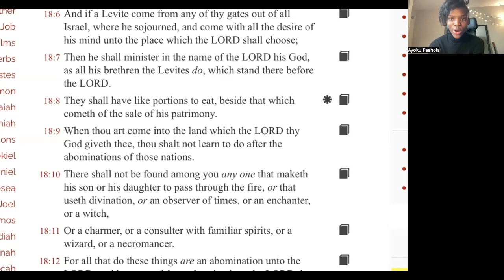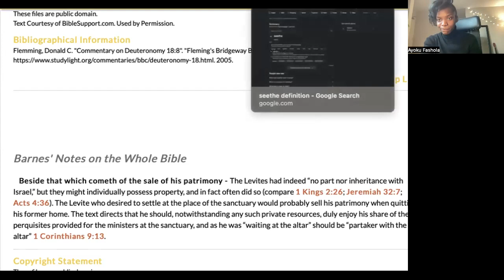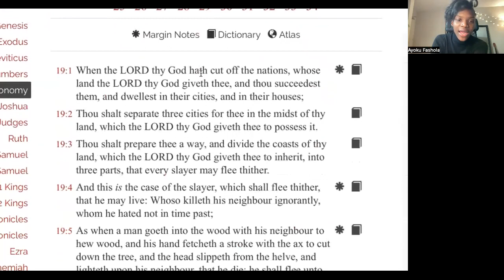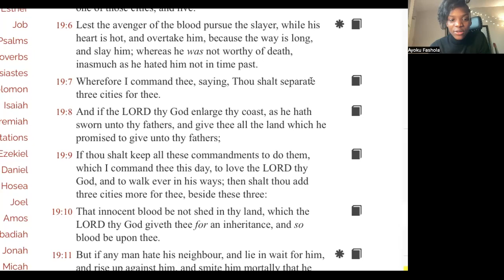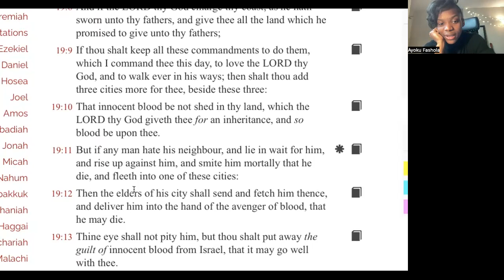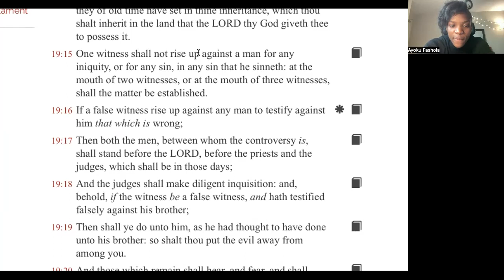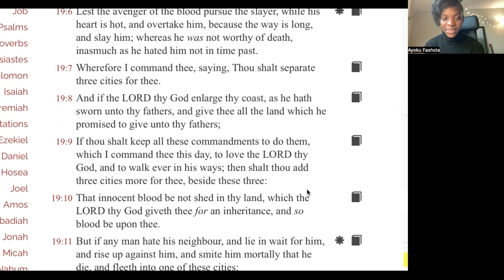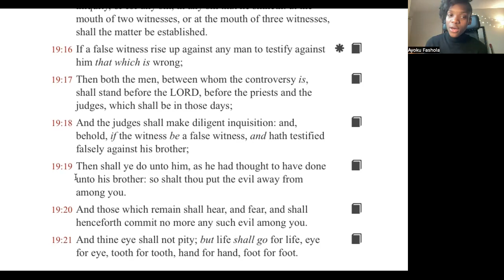DEUTERONOMY CHAPTER 19 - SERIES 19/34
Year of Restoration - Have an expectation and be ready to follow divine instructions